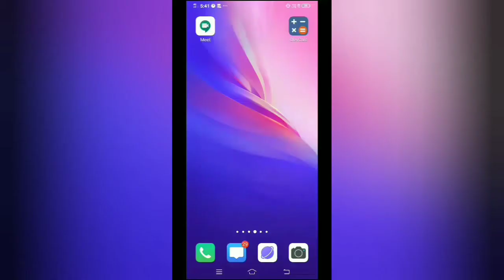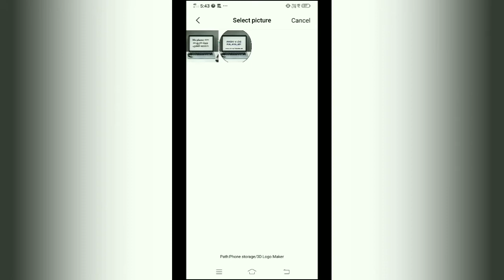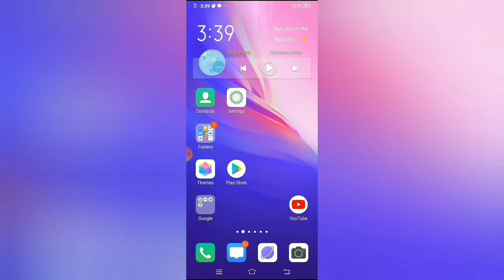എങ്ങനെ intro നിർമ്മിക്കാം/My friend request/Anshi vlog Malayalam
like or share. plzzZ
Please support me.
Please like അടി.